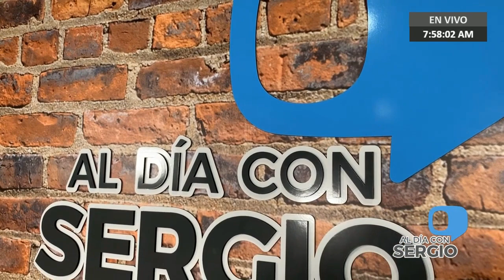Activación del TIAR podría lograr que el régimen de Maduro se aparte del poder - VPItv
El abogado venezolano, Andrés Mezgravis, aseguró que a través de la activación en Venezuela del Tratado Interamericano de Asistencia Recíproca (TIAR) el régimen de Nicolás Maduro podría retirarse del poder en el país caribeño."La asistencia que se solicita al TIAR es la defensa del país, no es pedir una guerra".